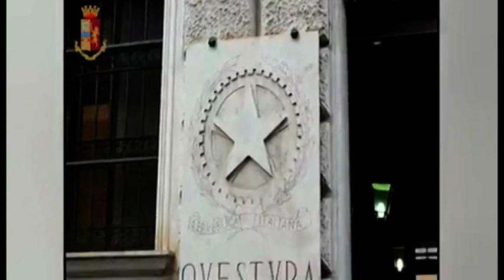Confiscati beni ai Casamonica per 30 milioni di euro. Società e imprese anche ad Avellino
La polizia ha confiscato beni ai Casamonica per un valore di trenta milioni di euro. Appartamenti, auto di lusso, attività di ristorazione, società e imprese individuali con sede anche ad Avellino. I sodali investivano soldi provenienti da attività illecite